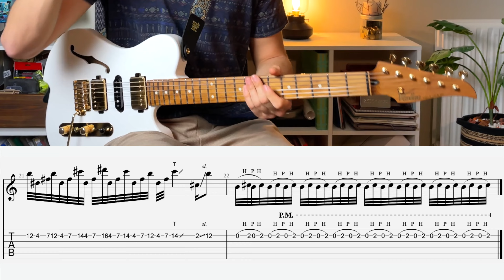GUITAR SOLO #38 - Melodic Rock [Tabs] 🎸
Nuevo solo de Soft Rock con Tabs gratis! Esta vez he intentado crear un solo melódico, donde haya más ambiente y frases lineales. He intentado crear algún lick interesante pero en general he tratado que fuese lo más melódico posible. Que te parece??

Si te gustan los videos de mi canal, considera apoyarme aquí comprándome un café!!  🎸 Muchas gracias de corazón!

Tu apoyo es lo que me hace seguir subiendo vídeos.